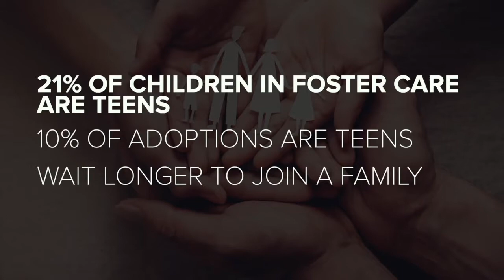Teens have lower adoption rates, face longer to join a family